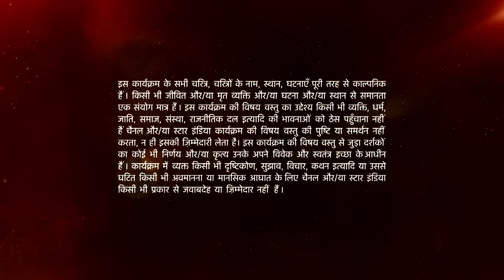Mann Kee Awaaz Pratigya | मन की आवाज़ प्रतिज्ञा | Krishna ke sawaal ka kya jawaab dega Sajjan?